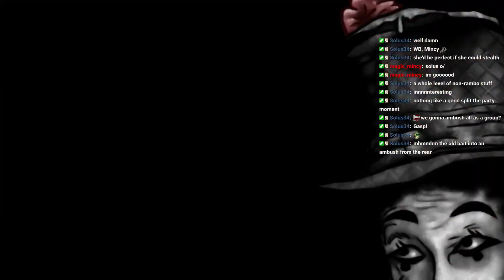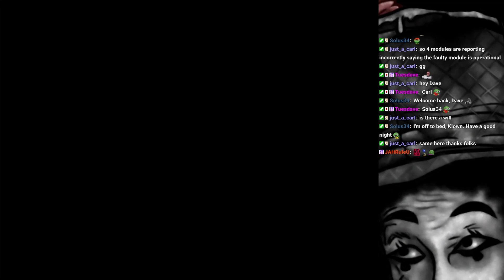Star Wars: Knights of the Old Republic II | (Xbox) #28